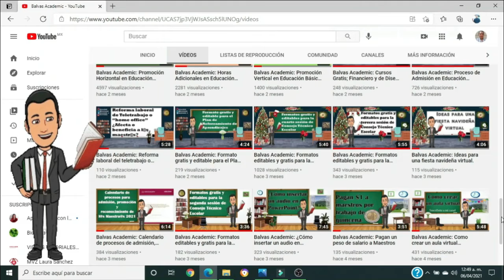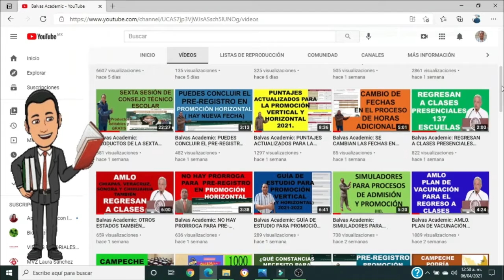EN LA CDMX YA NO SE VA A USAR CUBREBOCAS EN ESPACIOS ABIERTOS.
Balvas Academic: EL DÍA DE HOY EN ESTE VÍDEO TE COMPARTO QUE EN LA CDMX YA NO SE VA A USAR CUBREBOCAS EN ESPACIOS ABIERTOS.